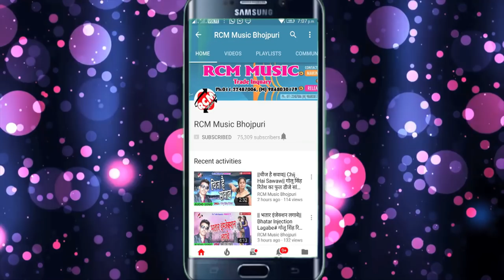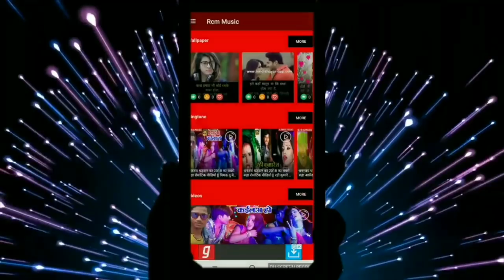ATM LAL का 2019 का बड़ा सांग || लेके नाम तोहर हम जियतानी हो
Title: Leke Nam Tohar Hm Jiyatani Ho
Singer: ATM LAL
Lable: RCM Music
Lyrics: AMIT ANMOL
Video Director:
DOP: